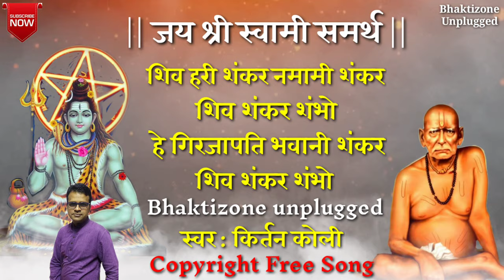No Copyright Music||Copyright Free Music || Free Download || free to use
Copyright Free ||भक्ति ज़ोन अनप्लग्ड के दर्शकों के लिए Free To use मंत्र वीडियो||शिव हरि शंकर नमामि

BhaktiZone Unplugged presents

Song Detail Discription

Bhakti Zone Unplugged presents :
Song Details :
Song : Copyright Free shiv mantra

Album : Copyright Free shiv Mantra

Singer : kirtan

Music : free to use music

Lyrics : Traditional

Studio : Bhakti Zone Unplugged

Music Label : Bhakti Zone Unplugged